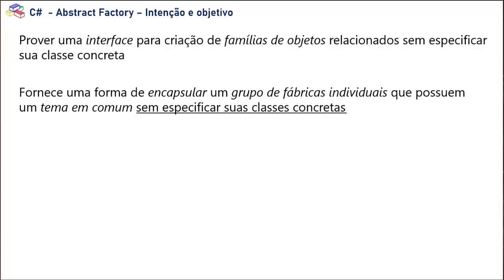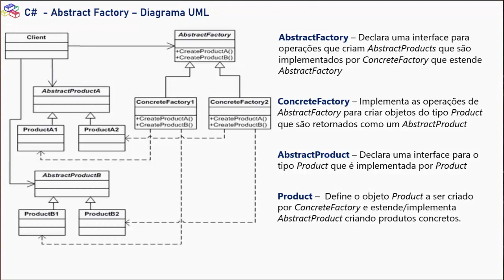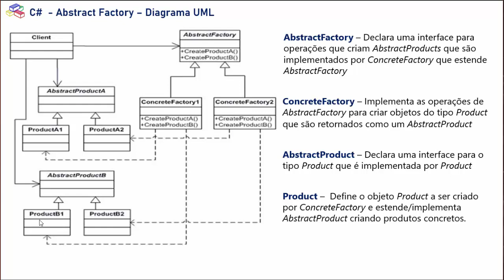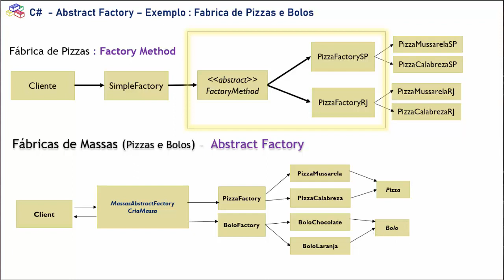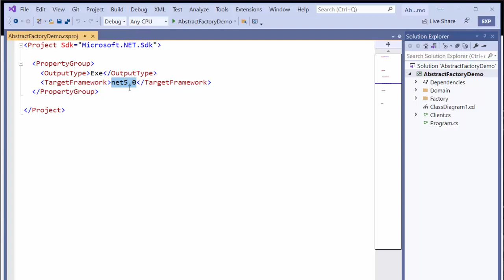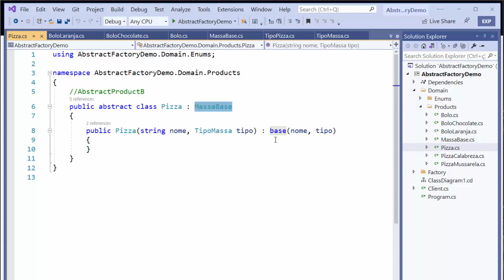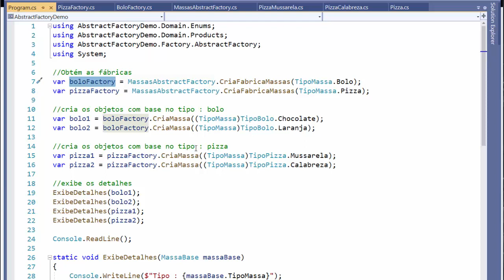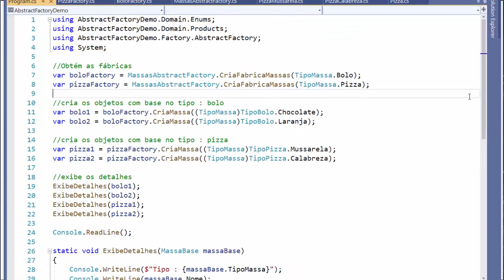C# - Padrão Criacional Abstract Factory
Apresentando e implementando o padrão criacional Gof - Abstract Factory